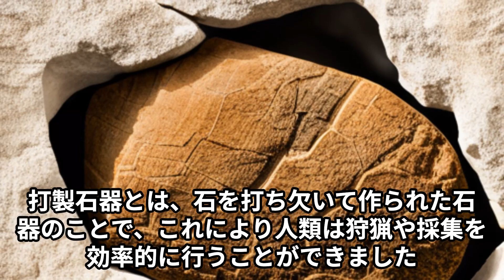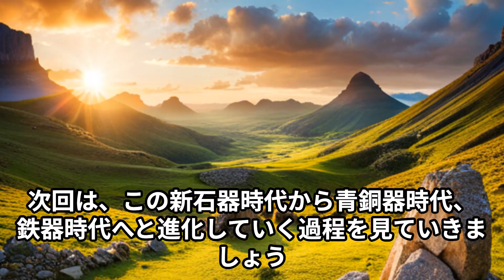【歴史解説】人類の進化：旧石器時代から新石器時代への大改革